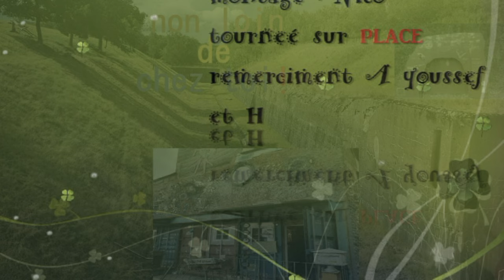EPISODE 1 les grotte de pierre la treiche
La 1er video de la chaine petite video de mois de 5 minute